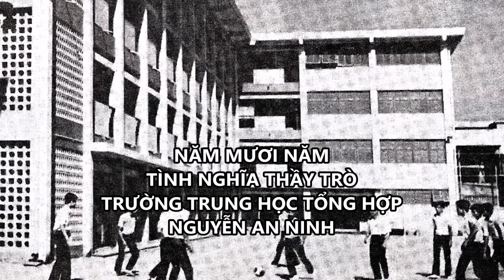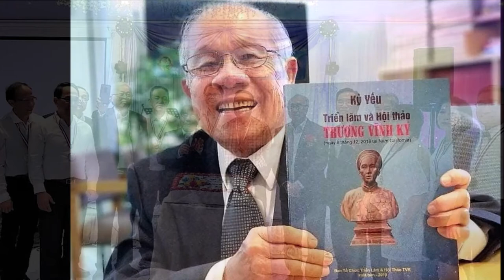TRƯỜNG TRUNG HỌC TỔNG HỢP NGUYỄN AN NINH, 50 NĂM TÌNH NGHĨA THẦY TRÒ (1971-2021)